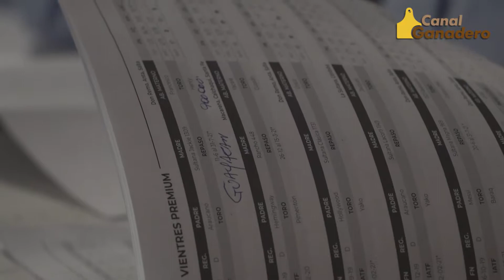"ES BUENO QUE LA GENTE IDENTIFIQUE NUESTRO BRANGUS"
Mauricio Groppo recorre lo realizado para poder llevar adelante este evento y como la gente ve en el brangus de La Sultana un tipo especial.